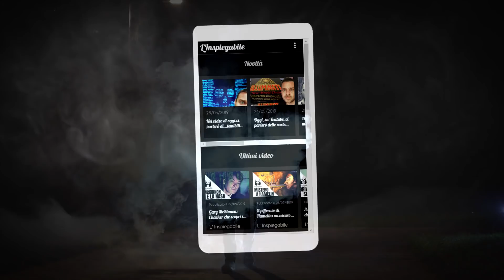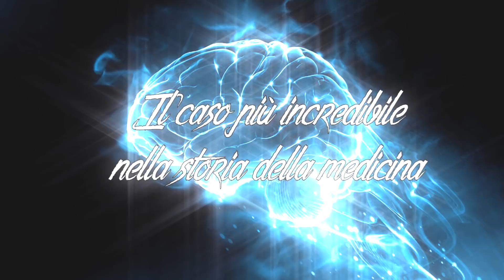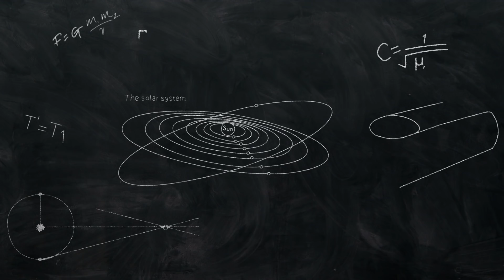IL CASO più INCREDIBILE NELLA STORIA della MEDICINA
È già disponibile la app ufficiale dell’inspiegabile!

L'idea dell'app non è solo quella di mantenervi sempre aggiornati sulle novità in merito ai miei progetti (video, podcast e tutti quelli che verranno in futuro), ma anche di essere un punto di incontro per gli amanti del mistero in Italia.

Nell'app potrete pubblicare articoli, chattare con gli altri utenti, pubblicare foto e molto altro. Ma...il miglior modo per scoprirne il potenziale è quello di scaricarla e darci un'occhiata.
Ecco i link dove poterla scaricare GRATUITAMENTE

Se volete, potete anche semplicemente cercare "L'Inspiegabile" nell'App Store o in Google Play.

Nel video di oggi vi parlerò di un caso medico che, senza dubbio, può essere considerato uno dei più strani ed incredibili della storia. Cosa avrà scoperto il Dottor John Lorber durante una visita medica di routine ad un paziente? Quali sono state le conseguenze di questa scoperta?